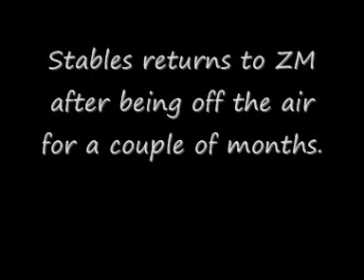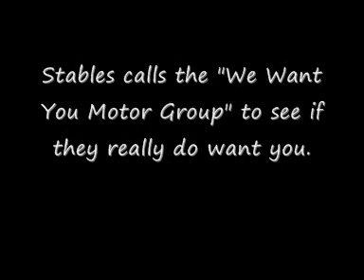ZM A Tribute to Stables 2007/2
A Montage from Stables show on ZM August 2007